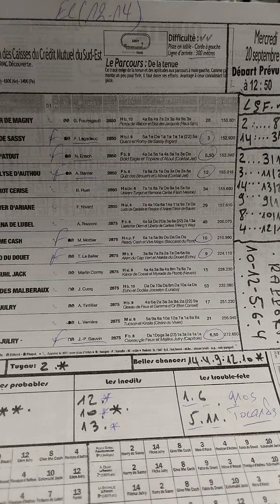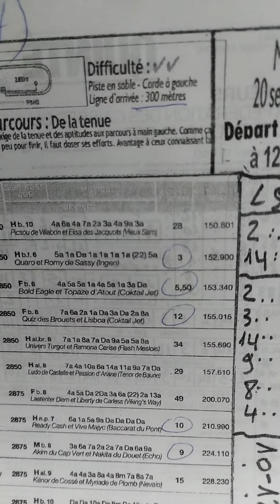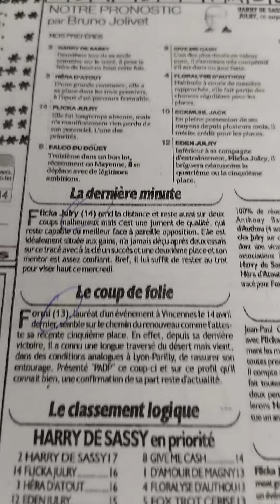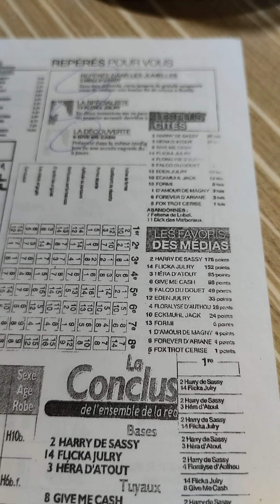Quinté+ mercredi 20 septembre à Feurs attelé 2850m 14 partants R1/1